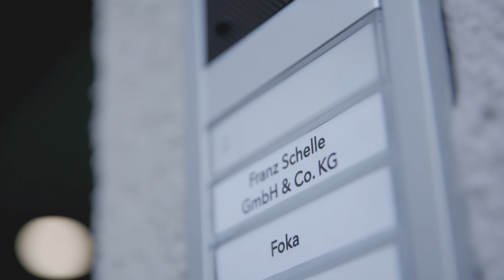Einweihung Neubau & Sommerfest 2023 | Franz Schelle GmbH & Co. KG